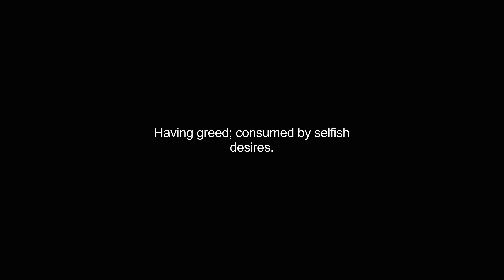greediest video Dictionary meaning and pronunciation